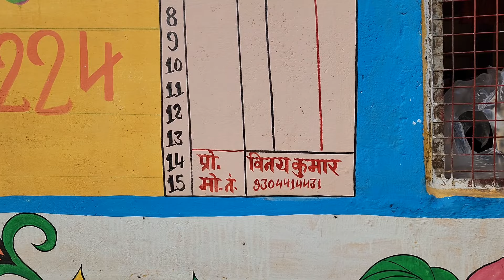Baba Bageshwar Dham Kaise Jaye | Kha Ruke |kaise Darshan kare Full Jankari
Baba Bageshwar Dham Kaise Jaye | Kha Ruke |kaise Darshan kare Full Jankari ‎BageshwarDhamSarkar